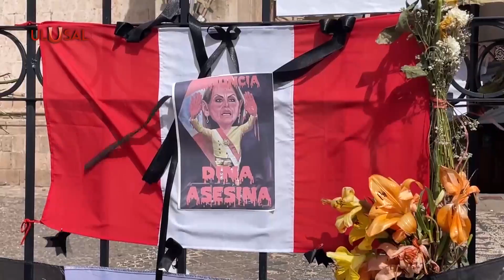Peru'da halk ABD darbesine karşı Lima'ya yürüyor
ABD darbesiyle Castillo hükümetinin yerine atanan Boluarte hükümetine karşı Peru halkı meydanlarda. Ülkenin dört bir yanından yola çıkan Perulular başkent Lima'ya yürüyor. Lima'da erken seçim çağrısıyla yapılan eylemlerde çatışmalar şiddetlenirken, Genel İşçi Konfederasyonu, hükümet karşıtı ulusal grev çağrısında bulundu